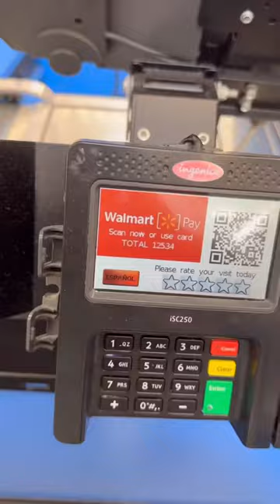SHOP WITH ME AT WALMART FOR HOUSEHOLD ESSENTIALS & PERSONAL CARE ITEMS (PART 2)